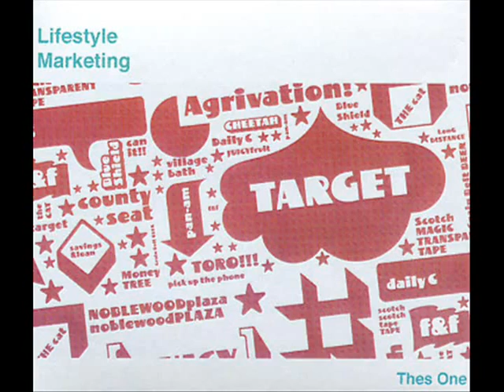Thes One (of People Under The Stairs) - Hy-vee 'Lifestyle Marketing'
Thes One - Lifestyle Marketing. Tres Records. 2007

With the blessing of the German born pianist and composer, Mr. Herb Pilhofer, Thes One of the critically acclaimed LA hip-hop group, People Under the Stairs, has re-worked commercials culled from the two volumes of Music That Works (released on Mr. Pilhofer's Studio 80 label) to create his debut solo effort, Lifestyle Marketing.
Coupled with a bonus CD containing highlights from Music That Works volumes and an interview between Thes and Mr. Pilhofer, Lifestyle Marketing will appeal to anyone with an interest in American music and popular culture as much as it will to die-hard fans of Thes One and his music.
Thes, one half of the world-renowned L.A. Hip-Hop duo People Under The Stairs, has gained a reputation as a prolific producer as well as one of the most studied, and produced classic hip-hop records such as O.S.T, The Next Step, and Stepfather.
The German born Herb Pilhofer is an accomplished pianist/composer with a list of accomplishments a mile long. Spending most of his life in the Minneapolis, MN area, Mr. Pilhofer has fronted jazz ensembles, scored movies, won a Grammy, and helped start and run the first digital recording studio in the country called Studio 80 (where a young Prince made his first demos). But his work in creating jingles for local and national companies using electronic instruments (Moogs and other synthesizers) was not only revolutionary, but also musically exciting with rich emotional depth.
Thes has uncovered many amazing LPs in his days of digging, but the collection of original commercial jingles that Herb Pilhofer produced is a career highlight. Acting as producer, arranger, mixing/mastering engineer, and A&R, this release is a true tour de force for Thes One.